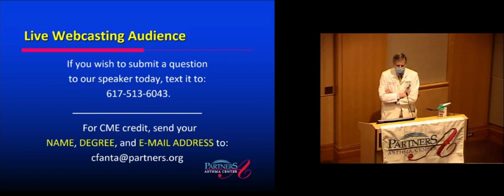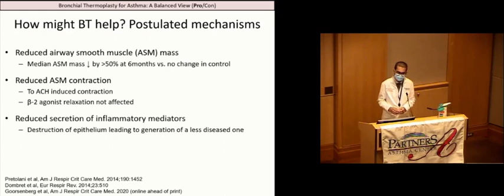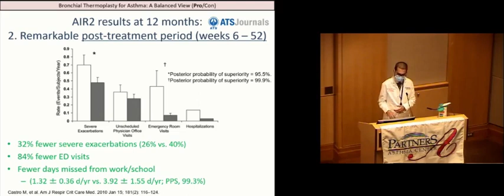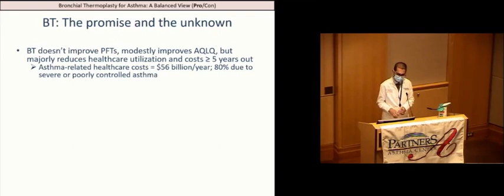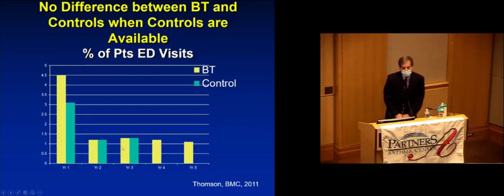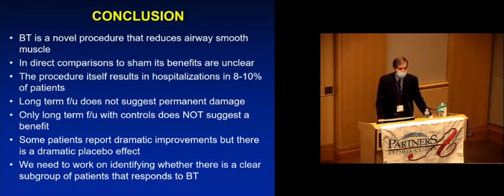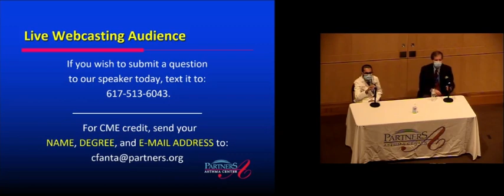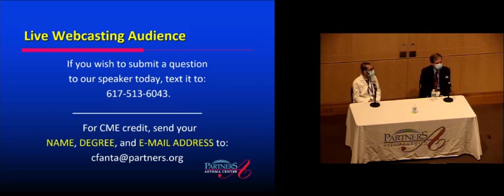2020.09.18 PHS Asthma Grand Rounds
Title: Bronchial Thermoplasty for Asthma: A Balanced View

Elliot Israel, M.D. and Majid Shafiq, M.D., M.P.H.

Pulmonary and Critical Care Medicine Division,